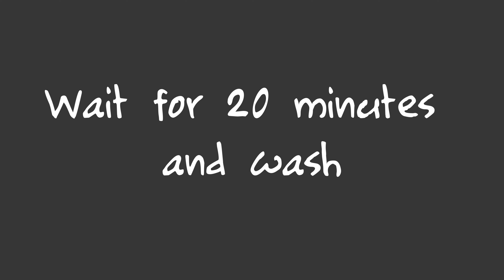DIY TURMERIC FACE MASK TO BRIGHTEN SKIN AND REDUCE DARK SPOT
Must try, another DIY video guys. Hope you enjoyed watching.